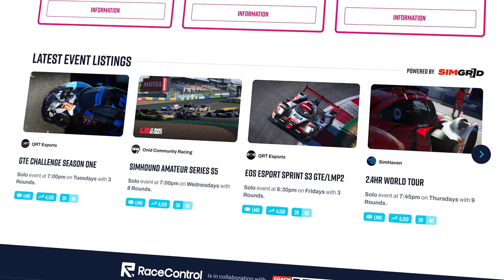Lemans Ultimate - UPDATE di Settembre 2024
Scopriamo insieme le novità dell'attesissimo aggiornamento di Lemans Utimate atteso per il 24 Settembre 2024 Prossimo!

Buona Visione!